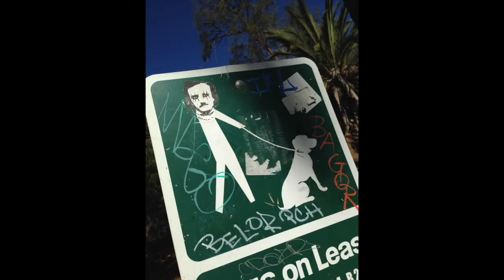BORING KILLS ME by Georgie Smith 2022 (The end of exciting play parks and the boom of Skateparks)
Remember the Witches Hat, Monkey Bars, lethal See-Saws, dangerous playgrounds that were just more fun?!
Is it any surprise that skateboarding, BMXing and other extreme sports are becoming more appealing with the playgrounds on offer today being so safe and so boring!

The danger I enjoyed as a child has certainly influenced my love of extreme sports, snowboarding, climbing, BMXing etc .

This first film exercise from Casey Neistat's Filmmaking Class. The brief being that you go for a walk and get inspired by something you see and make a film from that inspiration, focusing on storytelling skills.

In order to focus on that alone, he recommended you just use your phone for this exercise, no fancy camera equipment.

So here is my story...

Shot entirely on my IPHONE 13.
Sound recorded on my IPHONE 13.

Skate/BMX photos by me at the BMX World Championships.

MUSIC written and created by me @georgieinlondon, using Logic Pro.

x